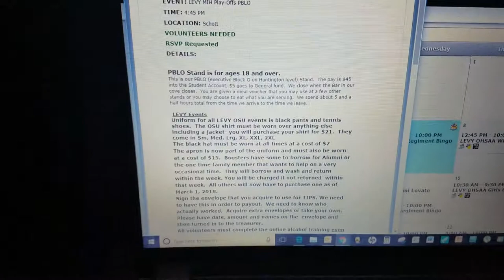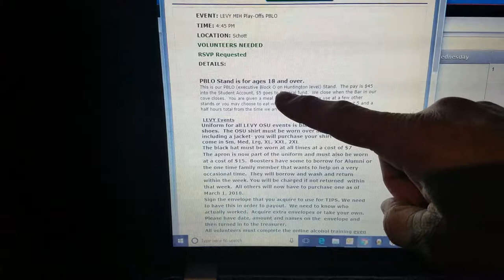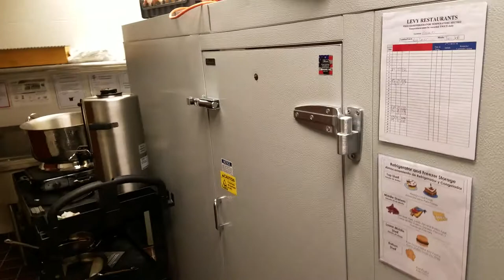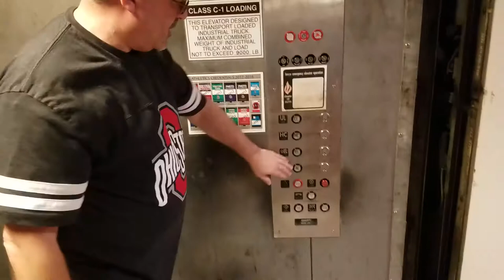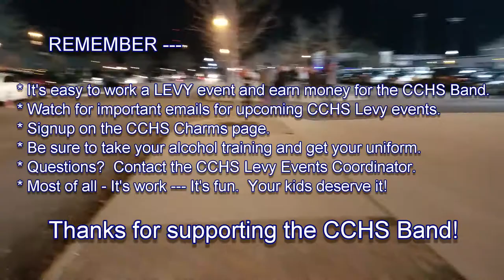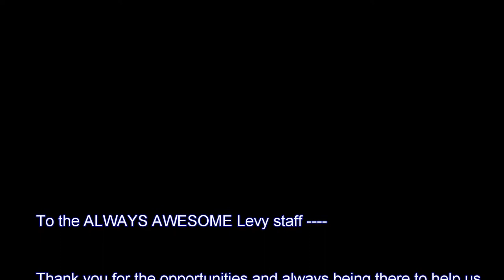CCHS Band VLOG008 - Working Levy Events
The CCHS Band parents are out working an OSU Men's Hockey game at the Jerome Schottenstein Center, makin' money for the band!